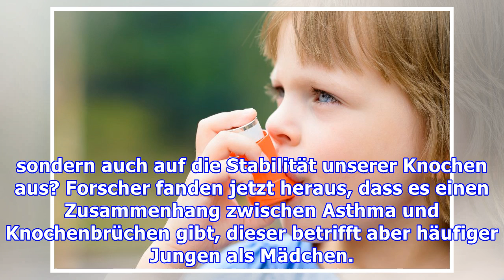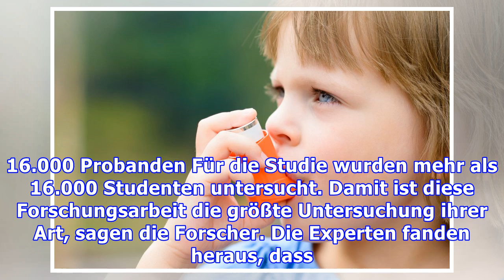Asthma erhöht das Risiko für Knochenbrüche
Jungen mit Asthma erleiden besonders häufig Knochenbrüche Asthma ist eine chronische entzündliche Erkrankung der Atemwege, welche weltweit viele Menschen betrifft. Wirkt sich Asthma nicht nur auf unsere Atmung, sondern auch auf die Stabilität unserer Knochen aus? Forscher fanden jetzt heraus, dass es einen Zusammenhang zwischen Asthma und Knochenbrüchen gibt, dieser betrifft aber häufiger Jungen a...